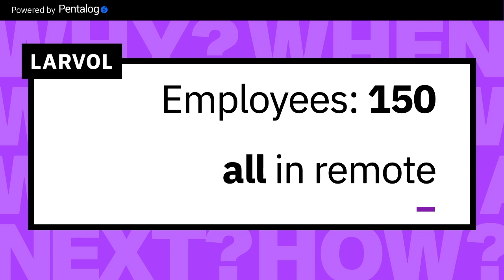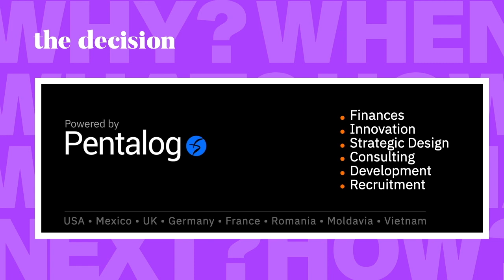How to decide on the company's slogan w. Bruno Larvol & Cyrille de Lasteyrie / The Decision #1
Bruno Larvol, CEO of Larvol - a California-based firm specializing in health and pharma data, is in the process of revamping his company’s entire visual brand. But, why decide to do it amidst the chaos of a pandemic?

The Decision is a weekly biz. program, designed to give you concrete and useful guidance to act and make your decisions quickly.
► If you want to be alerted when new episodes are released, sign up